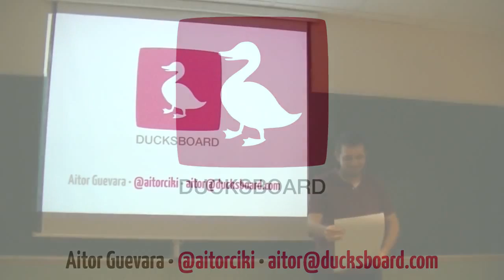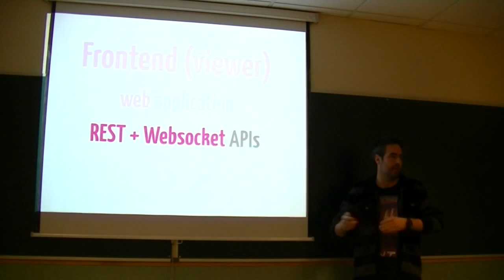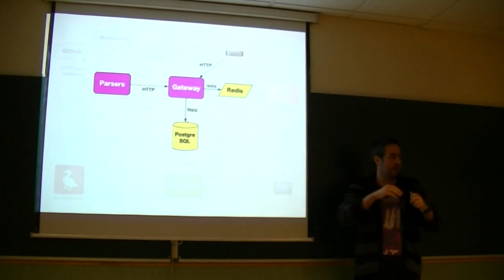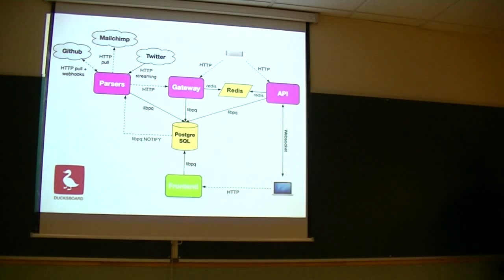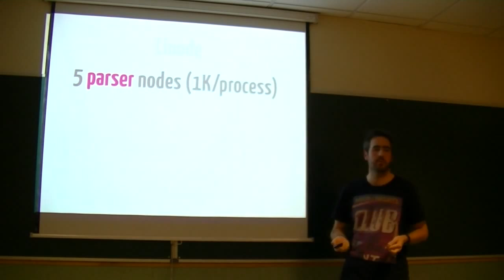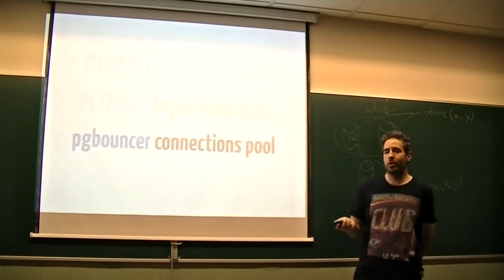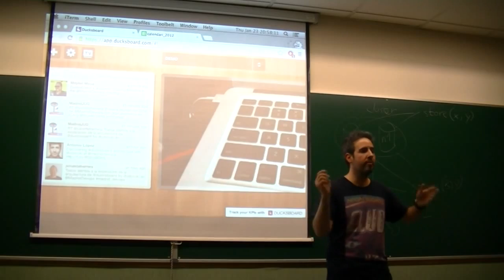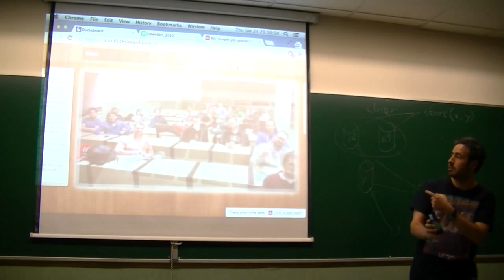PatoAventuras: Ducksboard's Architecture - Reunión Enero 2014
@aitorciki de @ducksboard nos contó en la reunión de Enero de 2014 los secretos de la arquitectura que usan en su producto.